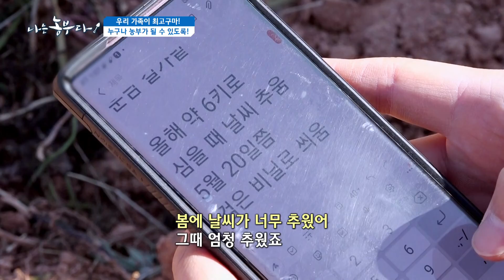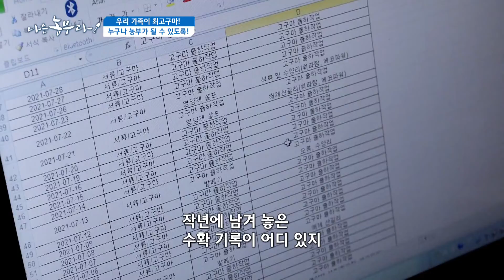[우리 가족이 최고구마!] 누구나 농부가 될 수 있도록!!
귀농 후부터 영농일지를 꾸준히 작성하고 있는 창안 씨~~

모아둔 자료를 바탕으로
무안의 황토와 비슷한 환경에서 자라면
누구든 고구마 키울 수는 농사 매뉴얼을 만드는 것이 목표!!

큰 매형이 농업 기술분야를,
창안 씨는 유통과 조합원 교육을 담당하고 있다는데...